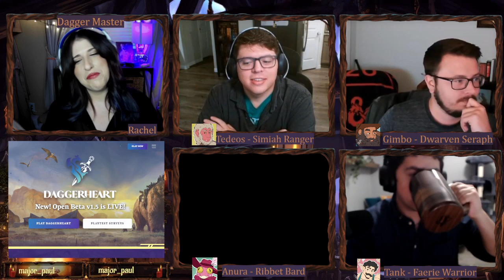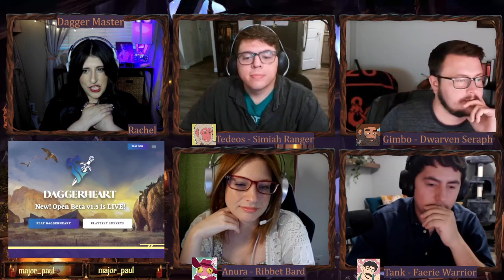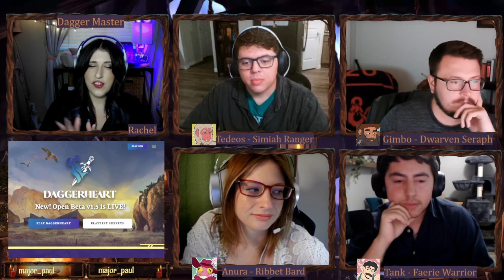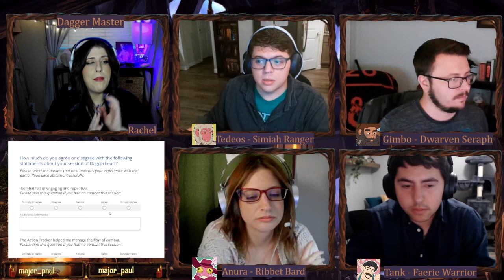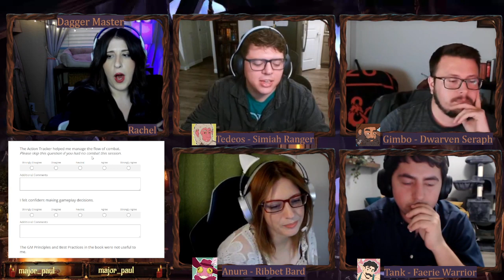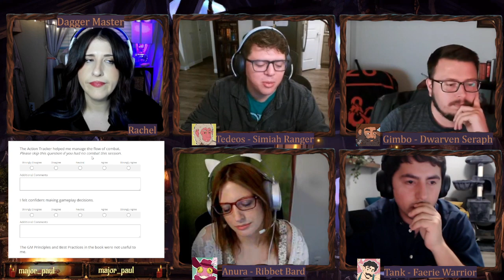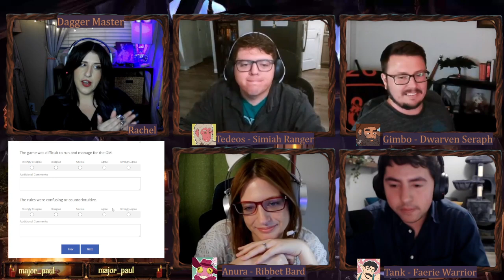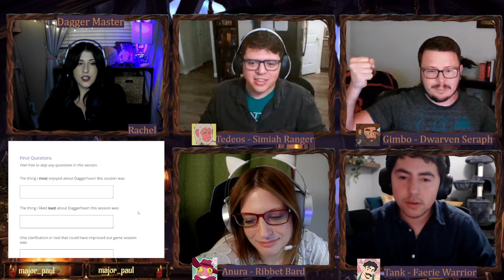Daggerheart | We played the entire Open Beta for Daggerheart – Here’s what we think | Post Mortem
***Timestamps below***
A nerdy group of friends that played through the entire Open Beta for the Daggerheart TTRPG system talk final thoughts. Join us for this Post Mortem of the process to find out what we loved, what we hated, what we hope to see changed and more.

Note: Our full Round Table session is currently available on twitch and includes our Session Zero for our upcoming campaign led by Stephen! However, this video is just the system feedback. I will be uploading a separate session to YouTube for just the Leveling and World Building discussions to keep the runtime limited for those who only want to see one or the other part of the discussion.

Thanks everyone so much for watching along with us as we’ve played Daggerheart. But if not, as always – Happy Adventures!

Cast: GM (or Dagger Master): Rachel
Stephen: Tedeos the Simiah Ranger and Bill the Rooster Beastbound Companion
Justin: Gimbo the Dwarven Rogue… Seraph. Ah hell, we’ll figure it out next time.
Kala: Swamp Princess Anura the Ribbet Bard
Chris: Tank Molarson aka "Tankerbell" the Faerie Warrior

**Timestamps**
00:00:01- Welcome to the Faint Divinities
00:01:05 – Schedule: Open Beta Feedback and the Upcoming Campaign
00:03:12 – Rachel and Chris at GenCon 2024!
*Rachel GMing games of Daggerheart with the Darrington Press Group in the Marriott!
*Chris GMing Heroes of Barcadia with the RollaCrit Group in the Main GenCon Demo Area!

00:05:47 – Daggerheart Open Beta Feedback Surveys
*Reminder – Surveys will still be available after Open Beta closes, though the format is expected to be different

00:07:55 – Community Question: Will the Demiplane Nexus still be available after the Open Beta Closes?
00:08:50 – Survey Question 1: Did Combat Feel Unengaging and Repetitive?

Marauders of Windfall – Deep Dive:
00:12:40 – Side Discussion around the Action Tracker for Social Encounters - Balancing (Light Spoilers for Marauders of Windfall)
00:23:40 – Marauders of Windfall Player Ratings (7.5/10)
00:30:28 – Marauders of Windfall – Player Discourse and Prep for GenCon

00:45:48 – Survey Question 2: Do you feel confident making Gameplay Decisions ?
00:49:54 – Survey Questions 3 and 4: Were the GM Principals and Backgrounds Helpful and was the Game Difficult for the GM to Run and Manage?

00:51:26 – Product Suggestion: The Daggerheart Abacus

00:52:44 – Survey Question 5: Were the rules confusing or counterintuitive?

00:56:00 – Community Discussion: Distances and Movement in Daggerheart
01:00:18 – Community Discussion: Playing Characters Off-Class Guidance DOES NOT WORK in Daggerheart

01:03:15- Survey Question 6: Did you enjoy your Character’s Abilities? (Ranger, Warrior, Bard, Rogue, Wizard)
*KEY FEEDBACK: System Failings: High Evasion Builds, High Costs for Certain Abilities, Scalability at Higher Levels and Character Build Inflexibility.

01:14:40 – Survey Question 7: Were the abilities and information on my cards clear and easy to interpret?
01:16:23 – Survey Question 8: Are there any clarifications or tools that Darrington Press could provide to improve the experience?
01:22:53 – Survey Question 9: What did you enjoy LEAST about Daggerheart?
01:35:19 – Survey Question 10: What did you enjoy MOST about Daggerheart?

01:41:42 – Wrap Up and Rachel’s Thank You Soap-Box
*Truly, I have not said thank you enough to my friends who came along on this journey with me – Stephen, Justin, Kala and Chris – thank you SO much for doing this with me. I will always remember this Open Beta and I can’t wait for the next steps in our journey! xoxo – R

01:44:36 – End Stream Screen
01:45:38 – After Credits Bonus: Nailed that Intro!

Credits:
All Player Character Concept Art was created by friend of the channel, @Bugaloux on Twitter!

Our Channel's Ribbet Avatar art was created by Jocelyn Hunyadi, @jocedoodles on IG